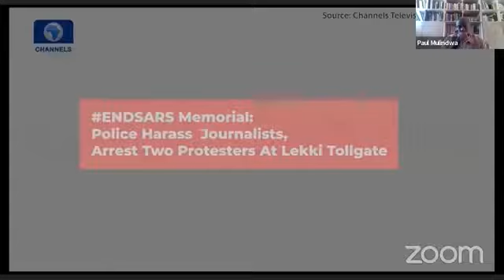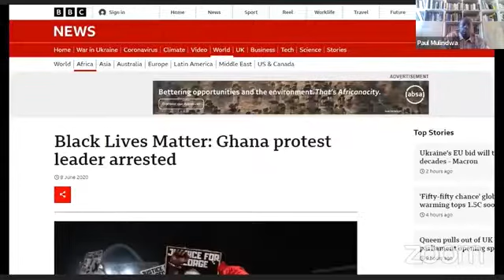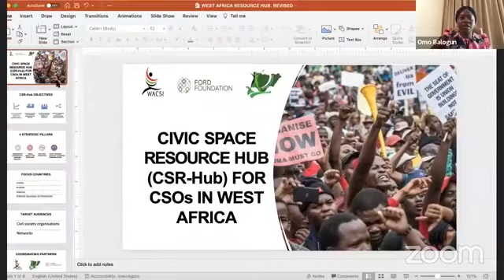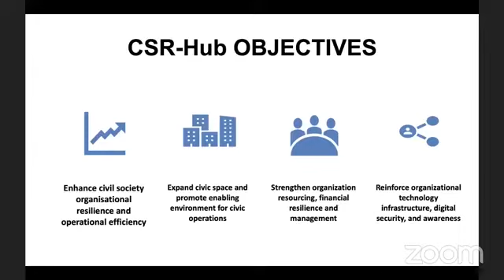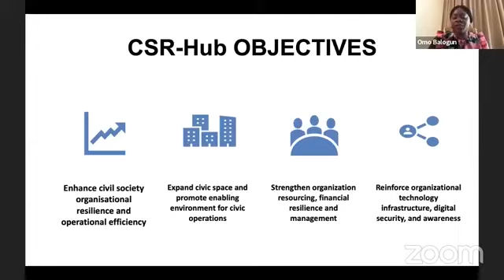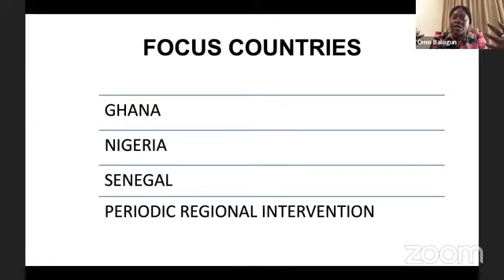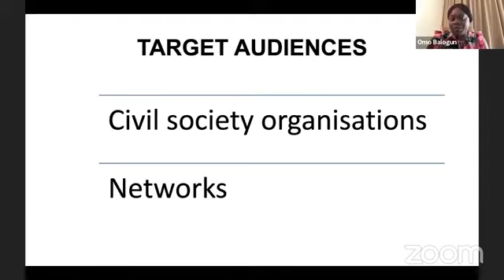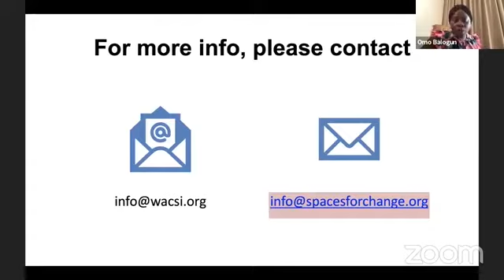Official Launch: Civic Space Resource Hub for West Africa (CSR-Hub)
This video is the online launch of the Civic Space Resource Hub for West Africa (CSR-Hub) which was done under the theme: Strengthening Civil Society Capacity and Resilience to Expand Civic Space and Democratic Consolidation in West Africa

The focus of the launch was to deliberate the current restrictions to civic space and freedom, democratic backsliding, and civil society capacity deficits to push for open civic space in West Africa; and to formally launch the Civil Space Resource Hub for Closing Civic Space (an initiative of WACSI/S4C/Ford Foundation), and communicate its purpose, commitment and expectations to all stakeholders and the public.